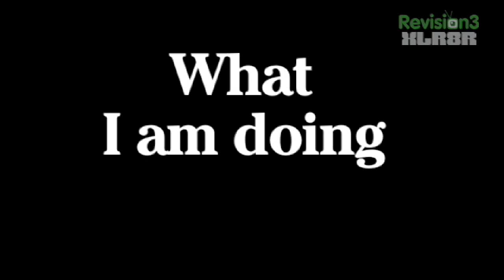XLR8R TV Ep. 91: Sebastien Telliers All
Sebastien Tellier makes not giving a shit incredibly sexy. This year, he cemented himself as Forever Awesome by driving a golf cart and sucking helium onstage as France's entry in the hilariously self-important Eurovision Song Contest. With his newest album, Sexuality, Tellier has effectively evolved into a modern sex guru. Here, he shares his sexual wisdom with us during a few stolen moments on a bearskin rug in front of a fireplace.